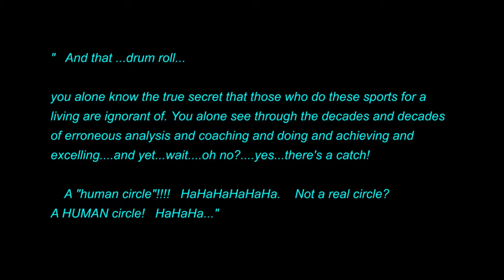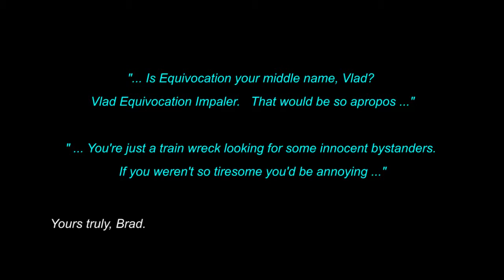050 In the eye of the beholder